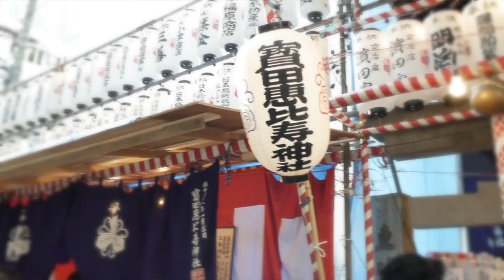宝田恵比寿神社「べったら市」－初の盆踊り大会